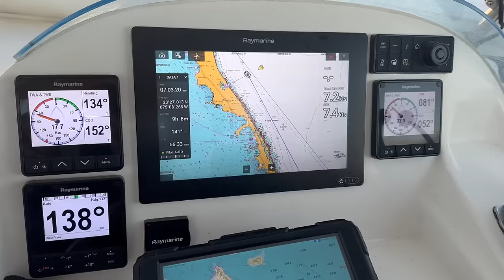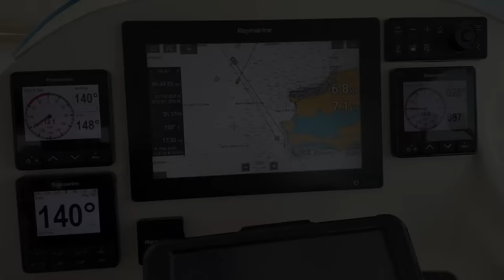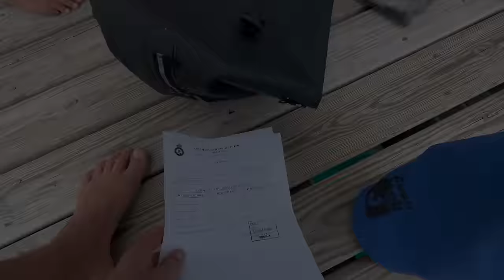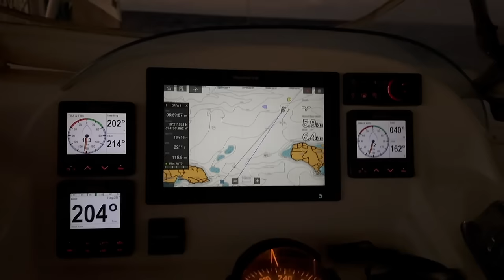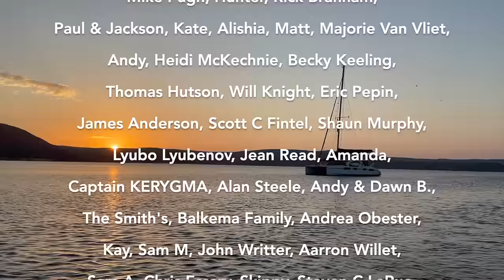Bahamas to Panama | Part 1 | Sailing with Six | S2 E48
In this episode we say goodbye to our friends in the Bahamas and start the multi-day hop to Long Island, then Great Inagua to check out before the push South to Panama.

We are hoping to cross the Pacific and need to position ourselves and Happy Days in Panama ready to go through the canal in the coming months.

Join us on this part of the journey as we take some tricky, wonky passages to set us up for the longer sail through the Westward passage between Cuba and Haiti, past Jamaica to Bocas Del Toro.